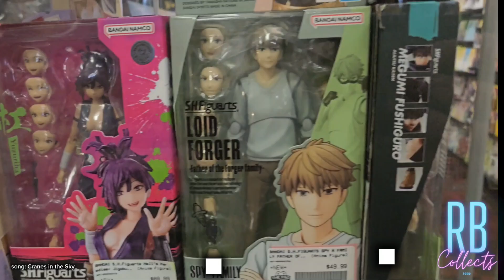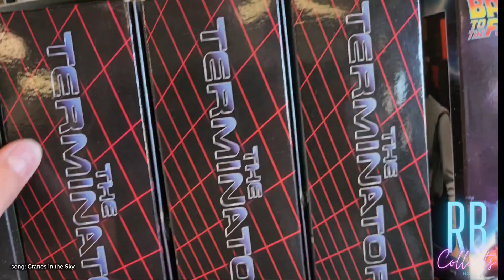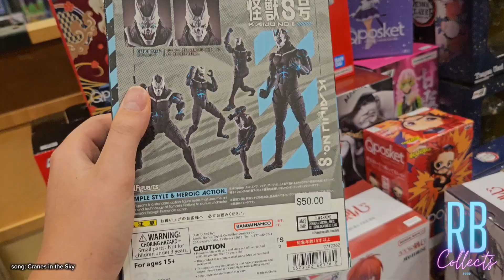Luffy Found! Figure Hunting July 24th-29th